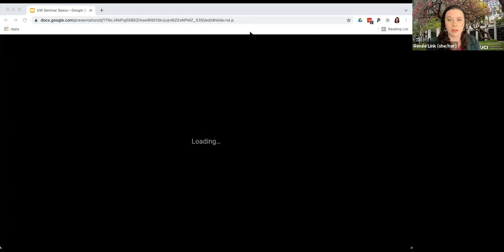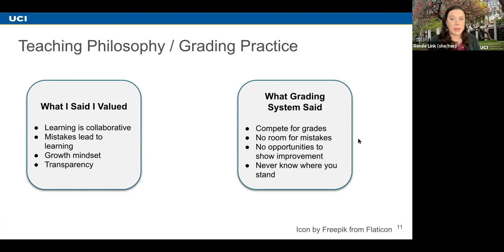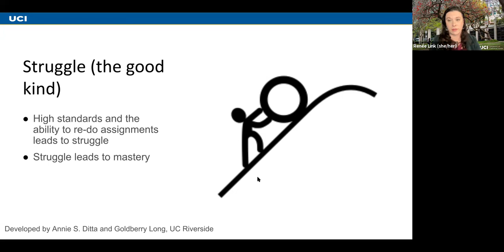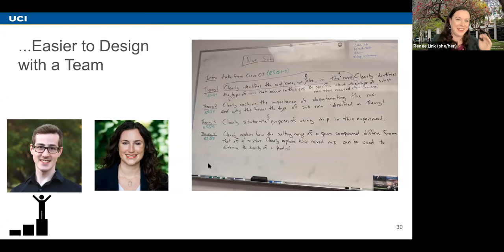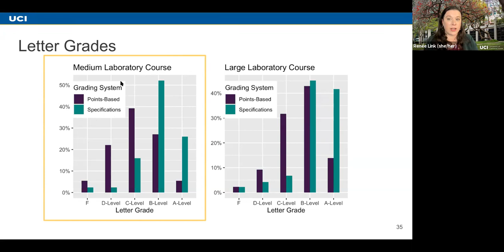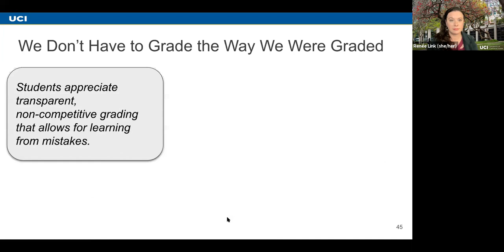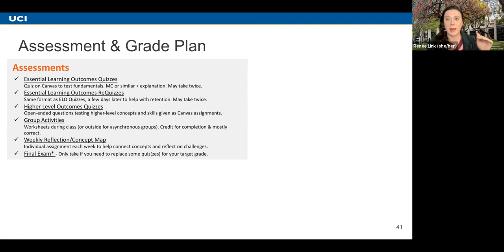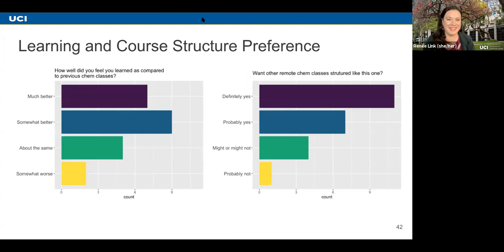Renee Link - Changing Grading Relationships through Specifications Grading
Chemistry Education Group Seminar (11/10/2021)
University of Washington, Department of Chemistry

Prof. Renee Link, University of California, Irvine
“Changing Grading Relationships in Organic Chemistry Courses through Specifications Grading”

Assessing student work to assign final course letter grades has traditionally depended on points-based grading systems. This approach to grading in the college classroom is not ideal as it places emphasis on the extrinsic motivation of accumulating points rather than the intrinsic motivation of learning and meeting course learning outcomes. Specifications grading represents a new grading system that moves away from a reliance on points and has the potential to make positive changes in student learning. Although specifications grading has been used across numerous disciplines, including STEM disciplines to support student-centered learning, examples of specifications grading often focus on smaller lecture courses. In this talk, I will describe how we designed our grading system, how we scaled it in a large lab course series with over 1,000 students enrolled in each course, how student grades were impacted, and how the system was perceived by the instructor, students, and TAs. I will also discuss the specifications grading system I designed and implemented for a summer flipped online organic chemistry lecture course.